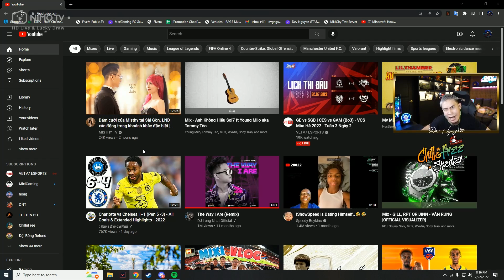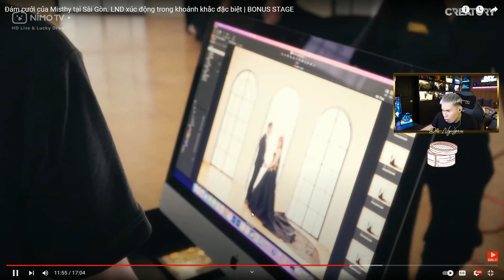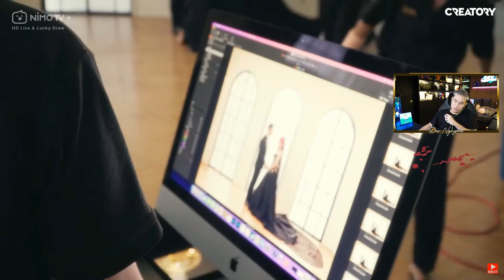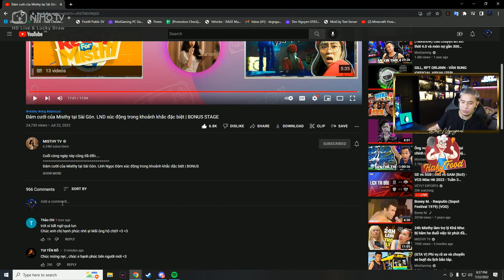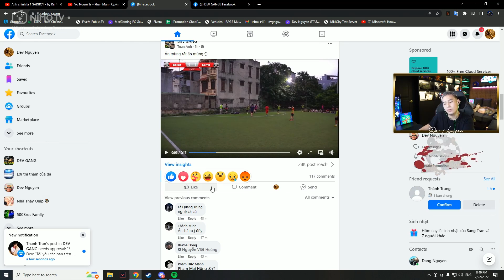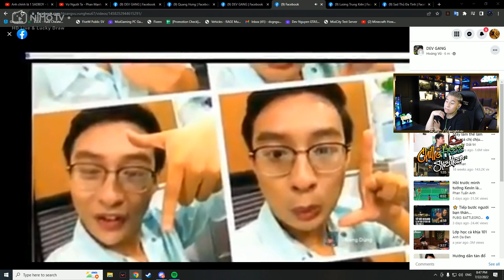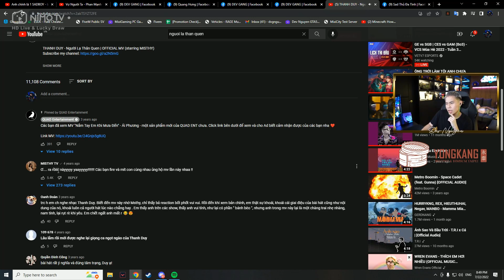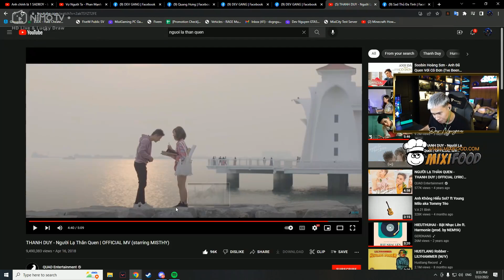(REACTION) DEV TÝ NGẤT KHI NGHE TIN IDOL MISTHY ĐI LẤY CHỒNG